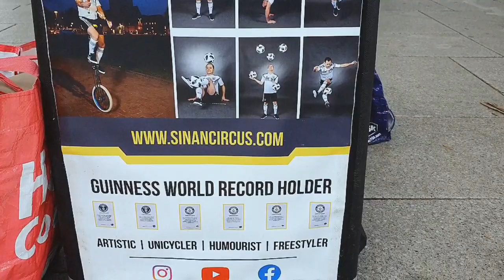Funny Games | Sinan Öztürk in Zeil Frankfurt am Main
International Flughafen and Hauptbahnhof
Frankfurt Messe
Hauptwache
University and Meusem
Frankfurt am Main Hessen Germany
My zeil  BMW Porsche GmbH wolkswagen Mercedes
 Angela Merkel
O2 SHOP  Vodafone Shop Primark Fitness First Deutsche Post Commerzbank Deutsche Bank Deutsche Bahn Deutsche Breadsall Ärzte Red light Apfelwein bear